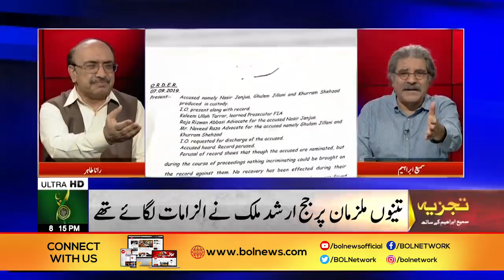Unconvincing performance by FIA raises many eyebrows | Tajzia with Sami Ibrahim | BOL News